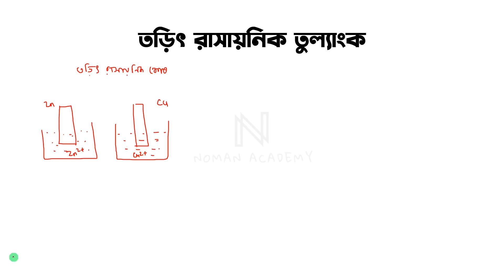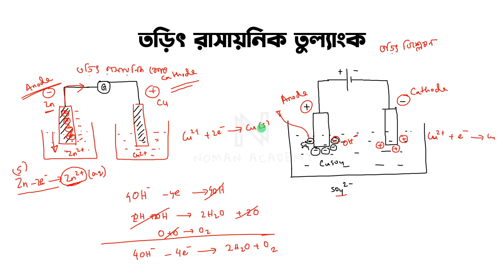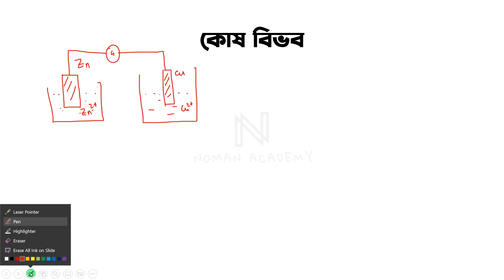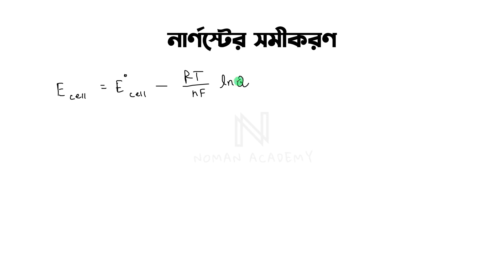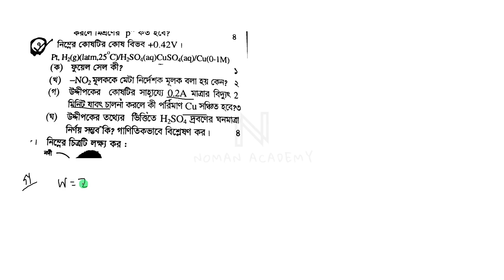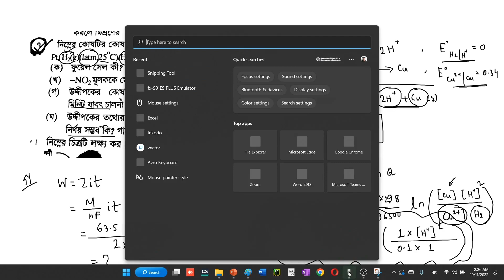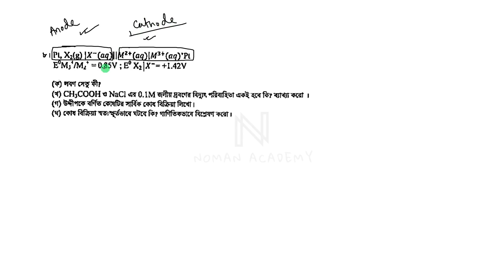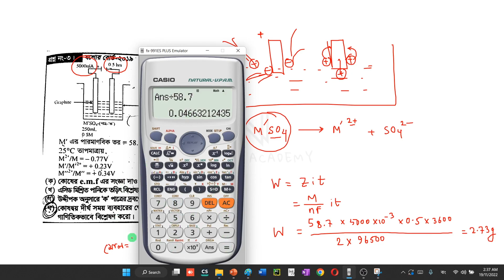রসায়ন ২য় পত্র । ৪র্থ অধ্যায় ( তড়িৎ রসায়ন ) । সৃজনশীল সমাধান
এই ক্লাসে কিছু গুরুত্বপূর্ণ টাইপ এর সৃজনশীল দেখানো হয়েছে । বোর্ড প্রশ্ন ও বই থেকে গাণিতিক সমস্যা করলেই ভালো করতে পারবে ।